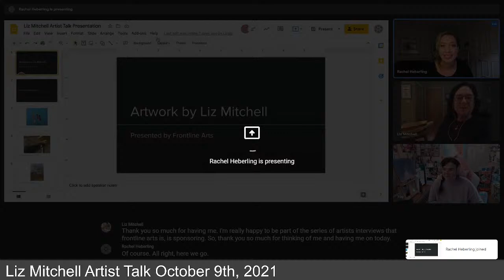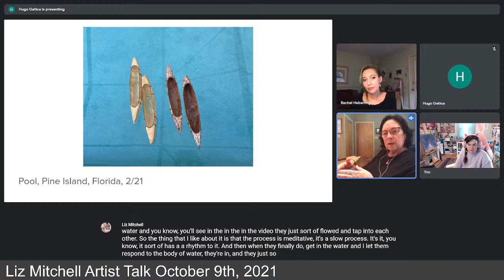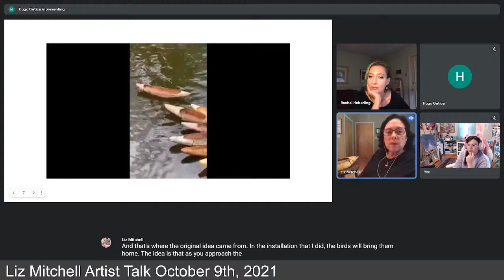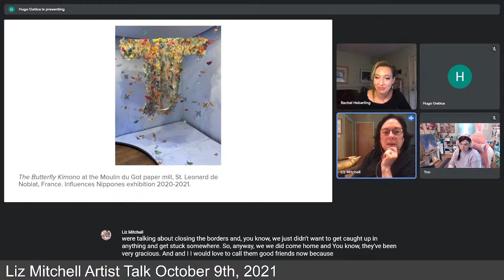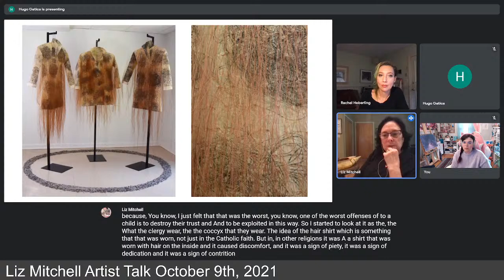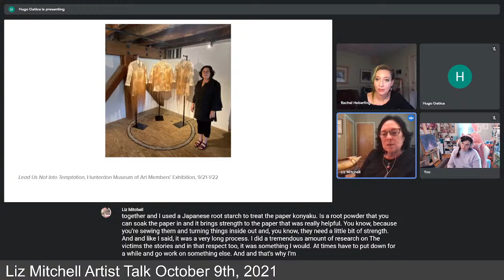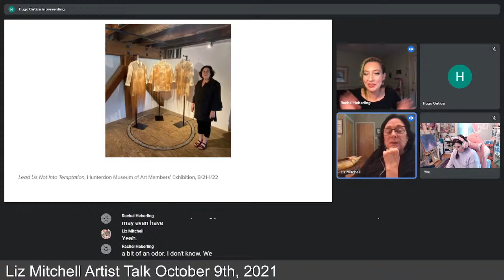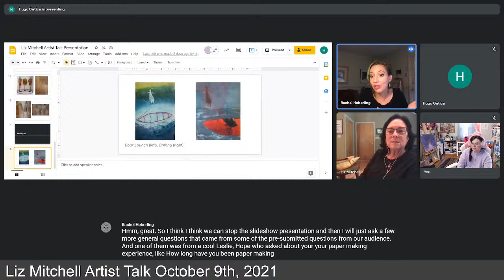Liz Mitchell Artist Talk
This artist talk will be live with longtime Frontline Arts member, supporter, and artist Liz Mitchell to discuss some of her most recent artwork and projects. Questions and participation are enthusiastically encouraged! Live questions can be asked via the YouTube comment function.